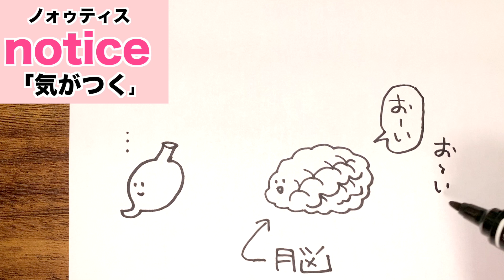【覚え方】notice「気がつく」の語呂合わせ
notice
意味【気がつく】
読み方【ノォゥティス(nóutis）】
語呂【脳ちーっす！で気がつく】
役割【動詞】

覚えてねー☆

このチャンネルには、僕が作ったオリジナルの語呂をどんどんUPしています。

語呂は自分で作ると本当に記憶に残るので、是非みなさんもやってみて下さい。

「暗記する」、というよりも、「作る体験を通して覚えてしまう」というのがオリジナルの語呂の良いところ＾＾

「子ども英語」「親子英会話」はたまた大人の「やり直し英語」のツールとしても使っていただけたら嬉しいな。（ダジャレや謎掛けが好きな方にも楽しんで欲しい）

このチャンネルで扱う英単語は、英検やTOEIC、大学受験、そして日常生活で必要となる重要英単語のみです。
マニアックな単語は載せません。

【英単語の選別】
主にTarget1900やDuo3.0、システム英単語、私立大学の赤本など、マニアックではない人気の参考書から選んでいます。

【本を出しています】
このチャンネルには英単語の動画ばかりをUPしていますが、英文法の本を出しています。

「寝ながら学べる英文法」

英語学習を基礎から始める方、英文法を学び直したい方にピッタリです☆
（瞬間英作文でおなじみベレ出版さんから出ています）